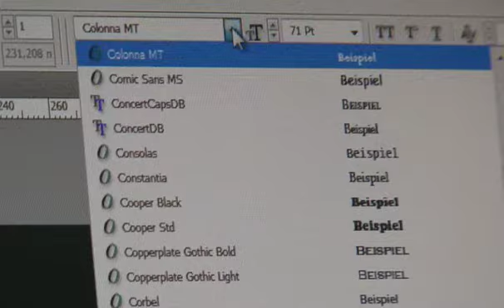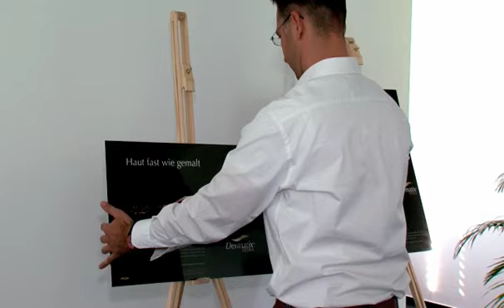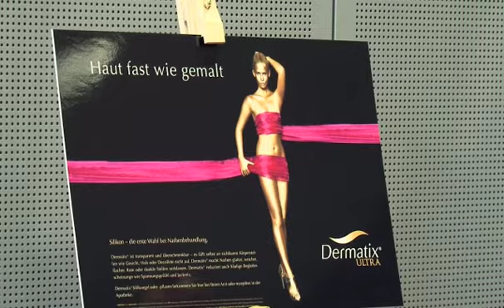dermatix making of 3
Bodypainting, Windmaschine und leichte Stoffe. Ein Blick hinter die Kulissen des Dermatix-Foto- Shootings. Dermatix® Ultra ist ein Silikongel zur Vorbeugung und Behandlung störender Narben.